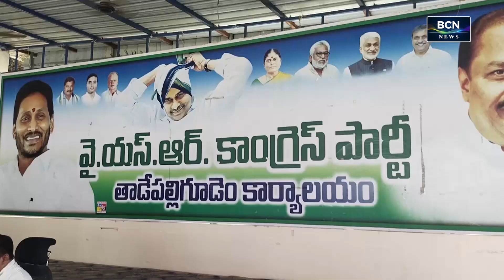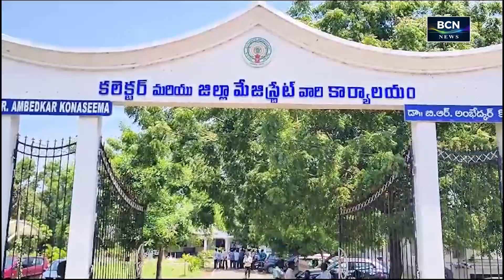BCN NEWS | 05 PM | PART 1 | 20.06.2024